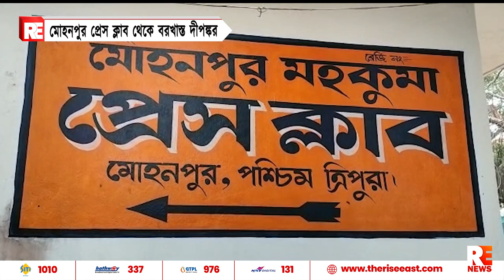মোহনপুর প্রেস ক্লাব থেকে বরখাস্ত দীপঙ্কর